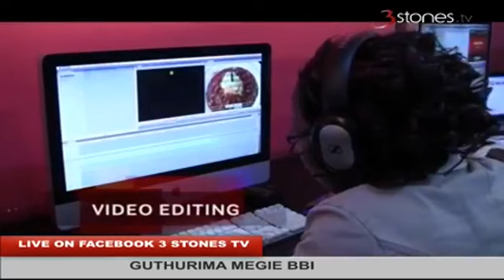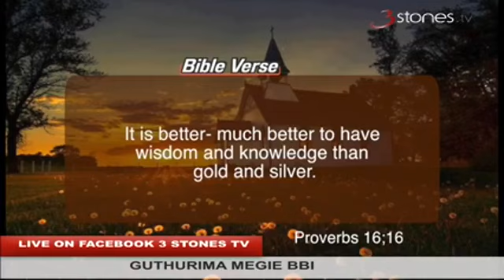Guthurima megie BBI